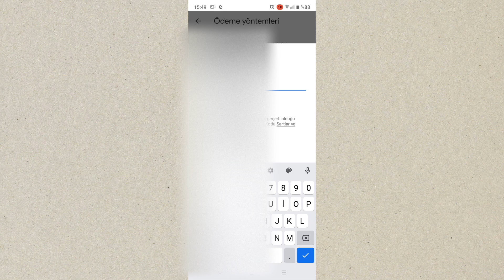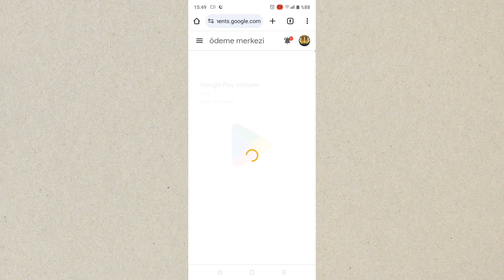Google Play Store'a Nasıl Ödeme Yöntemi Eklenir ?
Merhabalar herkese bugün Google Play Store'a Nasıl Ödeme Yöntemi ekleyebileceğinizden bahsediyorum.